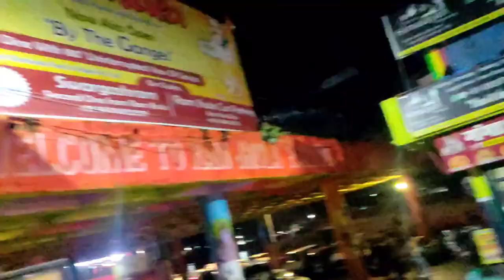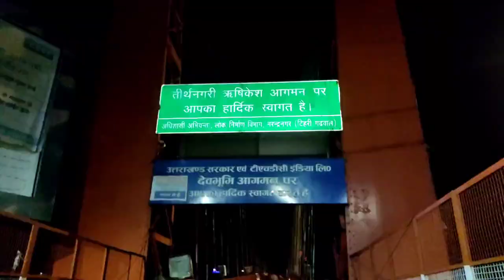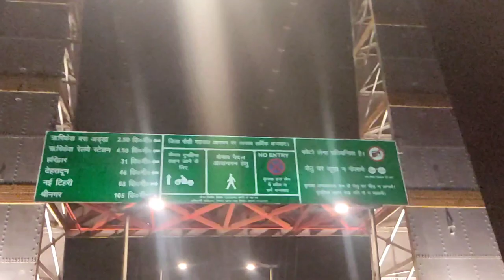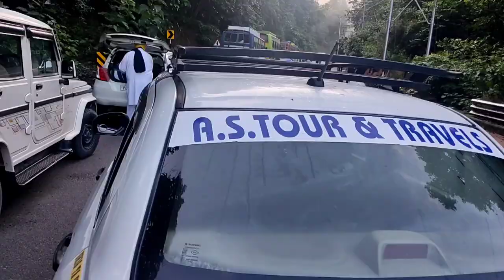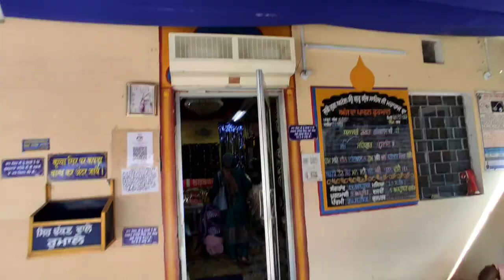Day2 जगह जगह landslide 😱| Rishikesh to gobind ghat|Yatra shri hemkunt sahib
Day2 जगह जगहlandslide 😱  rishikesh to gobind ghat | yatra shri hemkunt sahib